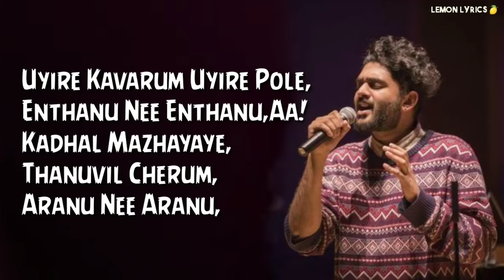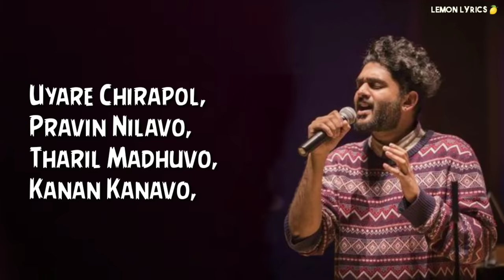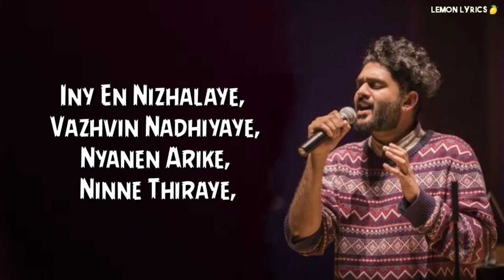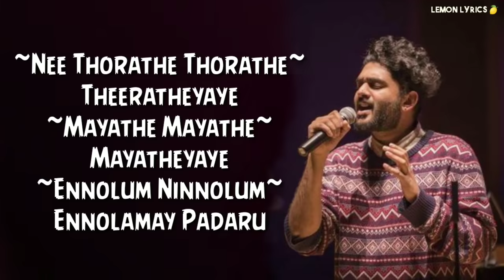Uyire - Song Lyrics | Sid Sriram | nee kannodu kanoramaai song [Clean Lyrics ]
~Lyrics~

Uyire Kavarum Uyire Pole,
Enthanu Nee Enthanu,Aa!
Kadhal Mazhayaye, Thanuvil Cherum,

Aranu Nee Aranu,
Uyare Chirapol, Pravin Nilavo,
Tharil Madhuvo, Kanan Kanavo,

Nee Kannod Kannod, Kannoramaye,
Kathod Kathod, Kathoramaye,
Nenjod Nenjod, Nenjoramay Niraye,

Nee Thorathe Thorathe, Theeratheyaye,
Mayathe Mayathe, Mayatheyaye,
Ennolum Ninnolum, Ennolamay Padaru

Oh-Oh! Oh!

Uyire Uyirin, Uyare Moodum Theeyanu,
Nee Theeyanum,

Kadhal Kanalaye, Akame Neerum Novanu,
Nee Novannu,

Iny En Nizhalaye, Vazhvin Nadhiyaye,
Njanen Arike, Ninne Thiraye,

Nee Kannod Kannod, Kannoramay,
Kathod Kathod, Kathoramay,

Nee Thorathe Thorathe, Theeratheyay,
Mayathe Mayathe, Mayatheyay,

Oh-Oh! Oh!

Source: Lemonlyrics ©